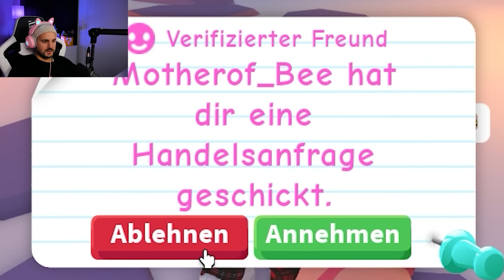150 EGGS AUSPACKEN! Kaan, Dania & Claudio öffnen über 100 Eier in Adopt Me!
XXL Adopt Me Video!